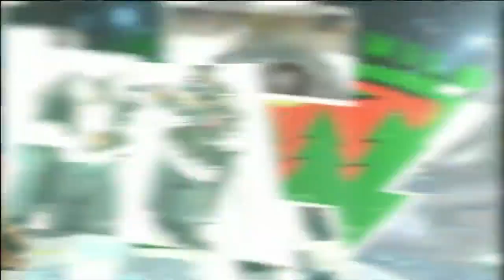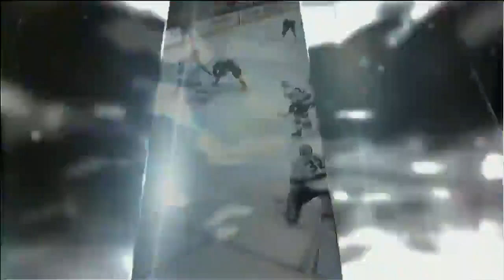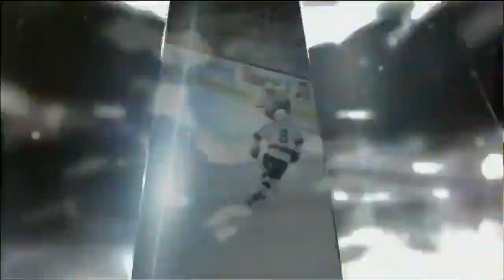NHL Oct.03/2013 Los Angeles Kings - Minnesota Wild